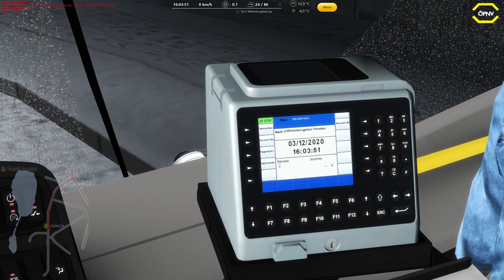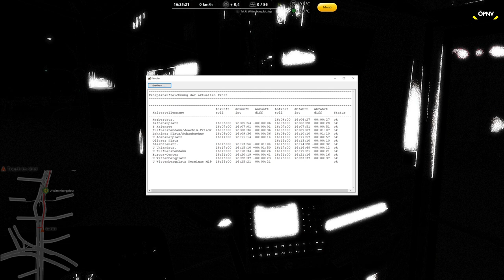Omsi 2 #216 Weihnachtsmarkt an der Gedächtniskirche *PC/HD/DE*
Karte: Berlin X10
Bus: Polygon 400 MMC

► CPU: Ryzen 7 3800X
► Mainboard: MSI X470 Gaming Plus Max
► Arbeitsspeicher: 32 GB G.Skill
► Grafikkarte: NVIDIA GTX 1080
► Monitor: U28E590 4K Monitor
► Lenkrad: Logitech G29
► Kopfhörer: Sennheiser TR175
► Mikrofon: Auna MIC